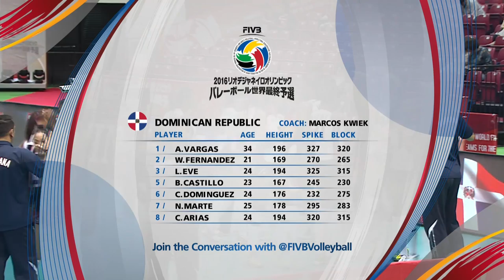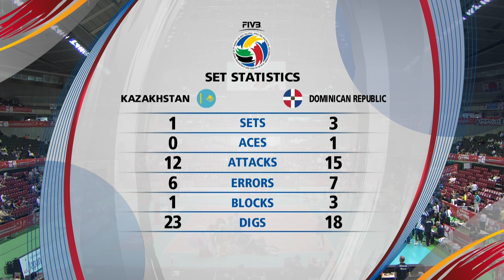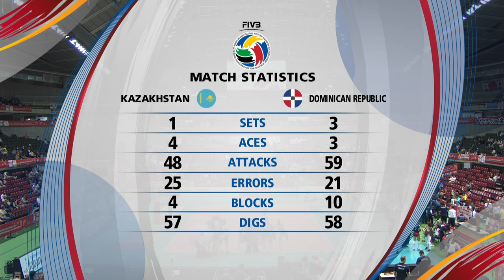Kazakhstan v Dominican Republic - 2016 Women's World Olympic Qualification Tournament